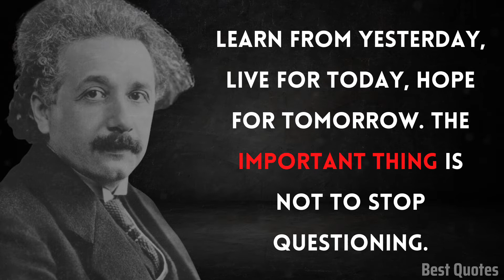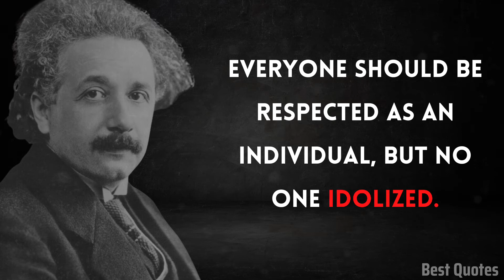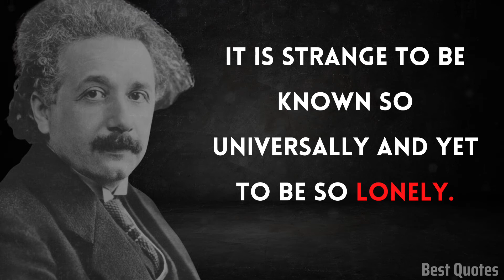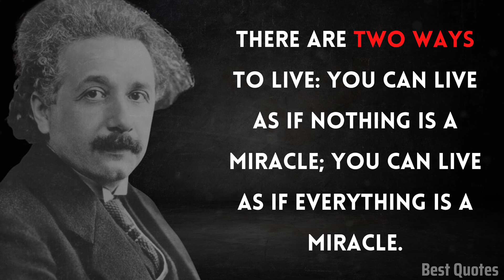Albert Einstein Quotes | Quotes by Albert Einstein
Best Albert Einstein Quotes , Albert Einstein Quotes in English, Albert Einstein Famous Quotes
albert einstein
quotes
inspirational quotes
einstein quotes
quotes about life
quotes channel
deep quotes
albert einstein famous quotes
best einstein quotes
einstein

By giving new life to some of history's finest and most empowering texts, we hope to motivate viewers. After watching our channel, we sincerely hope that you feel better and are inspired to live a life that is authentic to you.